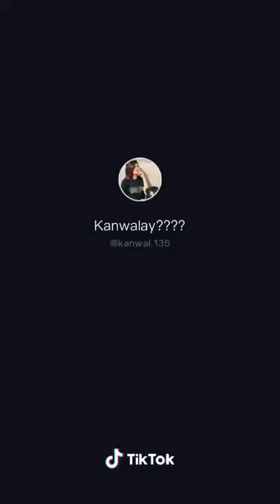Amezican Video hairan kun